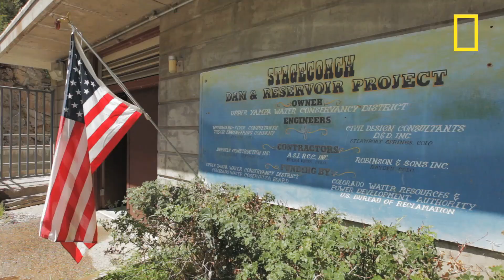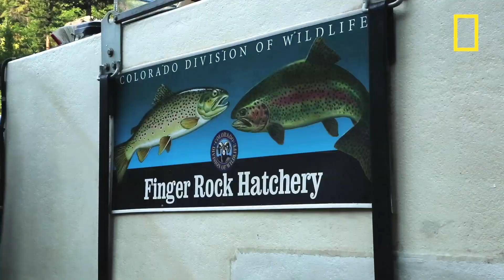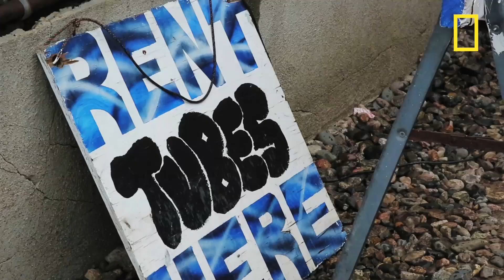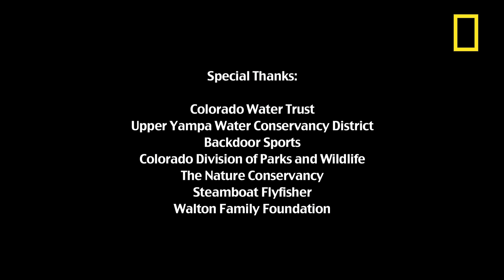Hope for Rivers During Drought | National Geographic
Many cities and farms took steps to cope in the summer of 2012 as the drought in the western United States deepened. During these tough periods, rivers often suffer, but an innovative water restoration helped save fish — as well as jobs — along the Yampa River in Colorado.